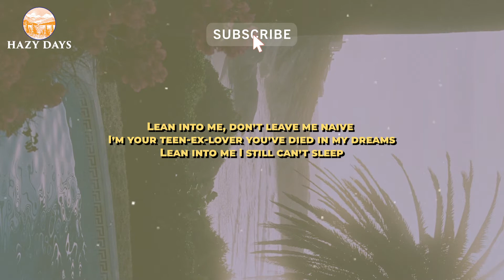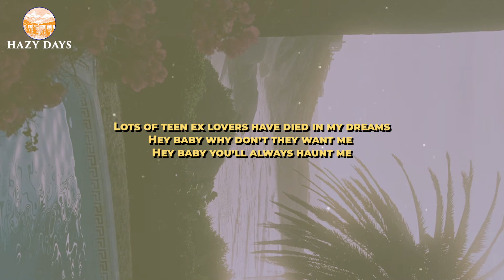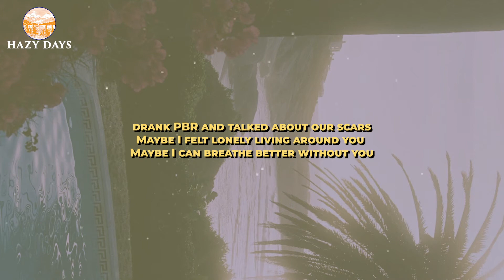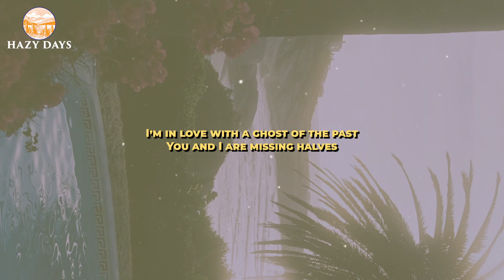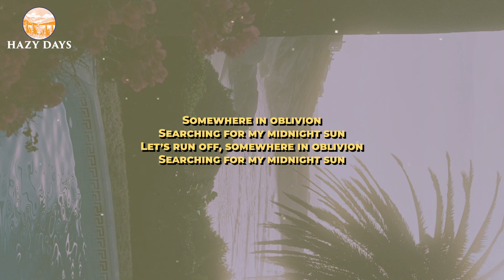Alaska Reid - Oblivion (Lyrics)